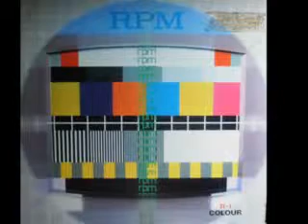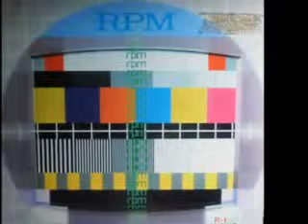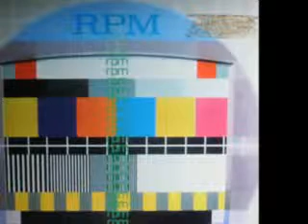RPM - Head In The Sand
From the Album "Phonogenic " 1984